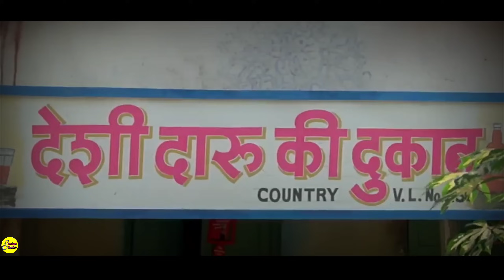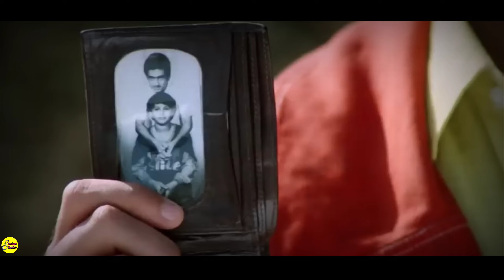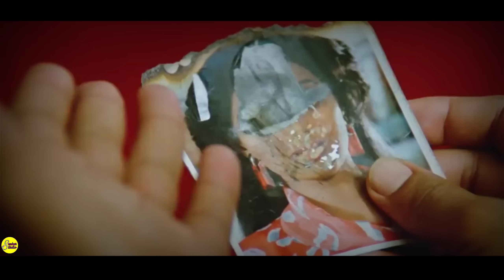DUA SAHABAT LAMA, MENCINTAI WANITA YANG SAMA @ALUR FILM LAWAS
dua sahabat lama mencintai wanita yang sama

ikatan cinta, ikatan cinta terbaru, pengorbanan cinta,
alur film, ulas alur film india, teman film channel, teman film india, film aksi terbaik, film action terbagus, film action terbaik,
 teman film, bro view, keramagz, cerita puisi, iq 7,

Alur film bollywood paling inspiratif,

Alur film bollywood paling romantis,